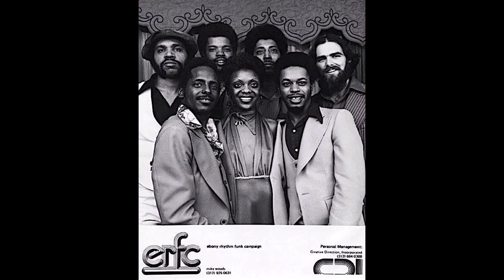Ebony Rhythm Funk Campaign rare funk soul jam Wayne Henderson production - I Love You So Much (1973)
This funky, beautiful love jam was written and produced by Wayne Henderson for the self-titled debut LP by Ebony Rhythm Funk Campaign, released on Uni Records/MCA in  1973.

It was the first of two albums put out by Ebony Rhythm Funk Campaign (ERFC), an Indianapolis-based funk group.  They followed it up with Watchin' You, Watchin' Me (1976) on Chi-Sound Records, which was produced by Carl Davis.

The members of ERFC in 1973 were:

Bass – Lester Lamonte Johnson
Drums – Matthew R. Watson
Flugelhorn – Sean Hendrick
Guitar – Master Boobie Townsend
Keyboards – John "Ricky" Jackson
Tenor Saxophone – H. Leon Miles
Lead Vocals – Pam Tanner, Anthony J. Roberts

Wayne Henderson was still a member of the Crusaders when he produced ERFC's debut LP, the jazz group he co-founded in 1961 as the Jazz Crusaders.  After releasing nearly 30 albums with the group, he left in 1976 to focus on producing other artists and his own solo albums.

R.I.P. Wayne Henderson (September 24, 1939 – April 5, 2014)

About Jointz Of The Day

Great rare Soul, Funk, Disco and Jazz.  Discover and sample unsung, overlooked, underrated tracks.

Check out our free newsletter on Substack for a daily dose of old school meaningful to each date plus the back stories behind the music:

Don't forget to UPDATE your VOTER REGISTRATION

Have you moved since you last voted?  Check your voter registration and make sure it's up to date with your current address at Vote.org:

File under: funk, soul, 70s, slow jams, love songs, funky breaks, rare grooves, deep cuts, producers, beats, samples, breakbeats, crate digging, DJ, dance music, vinyl records